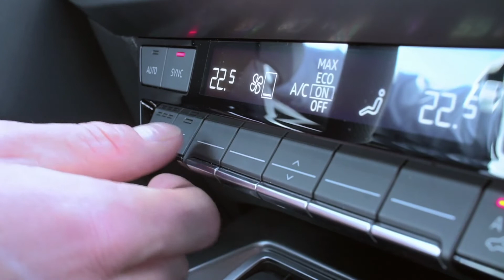Der neue Audi A3 Sportback - Bedienkonzept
Maximilian Mitwalsky, technische Entwicklung Elektrik / Elektronik, erklärt das innovative Bedienkonzept im Audi A3 Sportback.